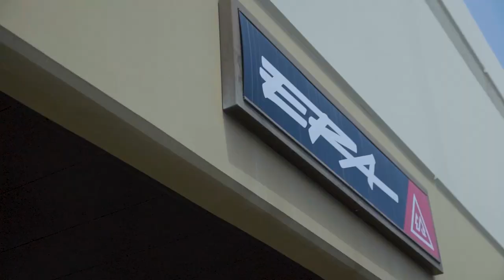Finding Aliens and Bigfoot in New Mexico - Free Ride Motocross Road Trip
Wacker and I hit the road to ride some freestyle shows in Clovis, NM. We stopped by Roswell on the way out in hopes of finding some aliens. Next thing we knew we stumbled upon big foots hidden compound in the Arizona mountains.